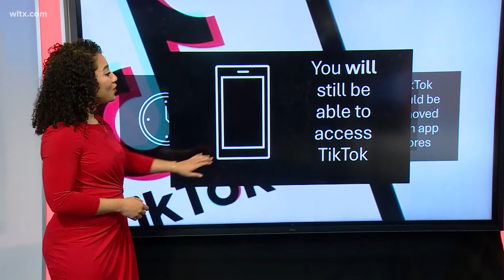What does the TikTok ban mean for the social-media app in the United States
Whitney Sullivan breaks down what you need to know about the potential TikTok ban in the United States and a timeline for when we could see it off the app stores